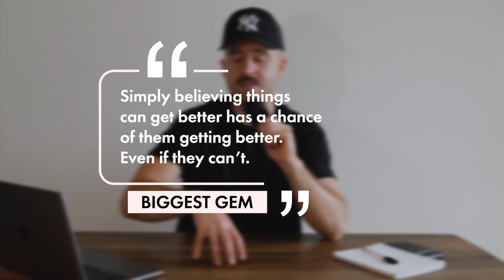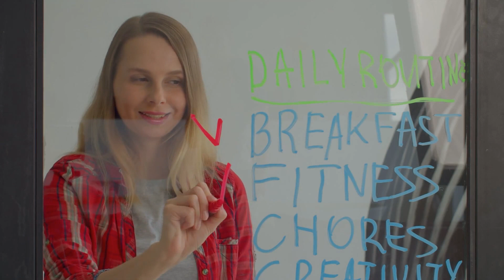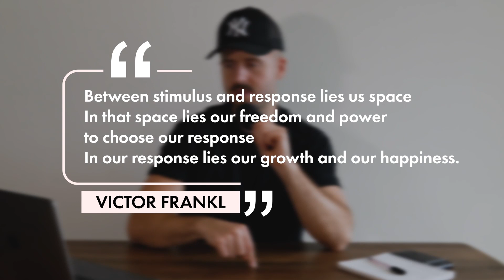How To Build HAPPY: A Video For Pessimists 🛠️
Hey! I’m Kia. Welcome to my world 😎
I’m an artist and nomad. I also make courses on everything from music production to minimalism. If you’re into social psychology, self-development, and creativity I invite you to stick around.

🎬 CREDITS
Edited by Kia Orion + Jester Niel Grenien